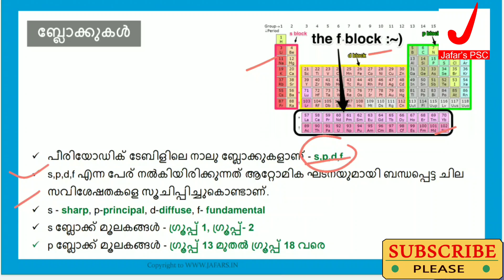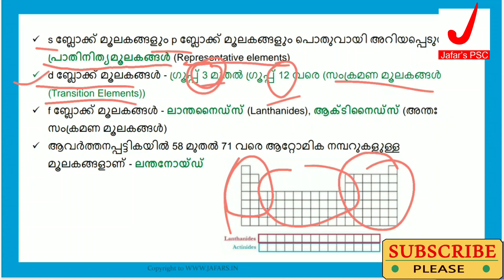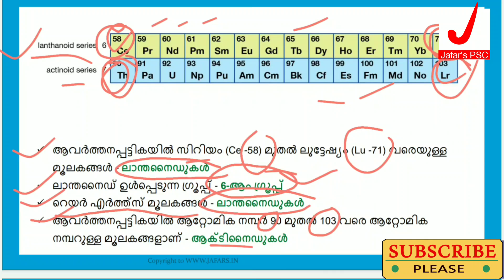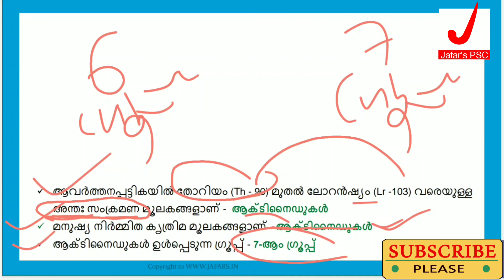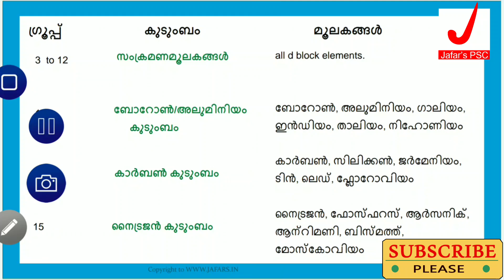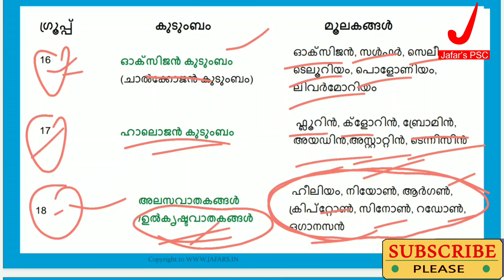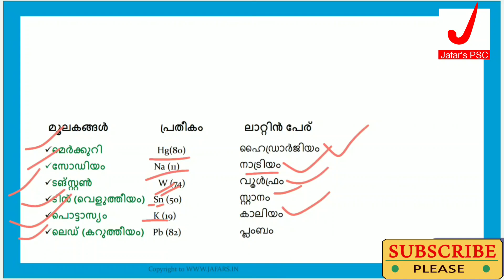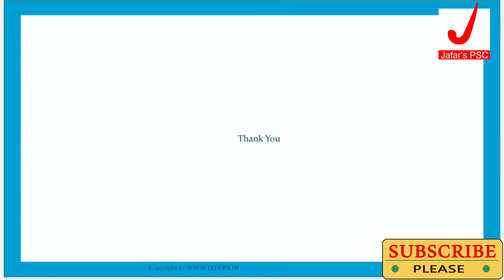Periodic Table (Part-2) I Chemistry for Kerala PSC I Full-mark Hunt Lesson-8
NB:- പ്രിയരേ, ലാന്തനോയിഡുകളും ആക്ടിനോയിഡുകളും ഉള്‍ക്കൊള്ളുന്ന ഗ്രൂപ്പുകള്‍ പറഞ്ഞതില്‍ തെറ്റ് വന്നത് ശ്രദ്ധിക്കുമല്ലോ. (പിരയഡ് എഴുതിയത് ഗ്രൂപ്പായി പോയതാണ്.)താഴെ തന്നിരിക്കുന്ന വിധം തിരുത്തി വായിക്കുക.
സസ്‌നേഹം:
Jafar Sadik

ലാന്തനോയിഡുകള്‍ ഉള്‍ക്കൊള്ളുന്ന പിരിയഡ് -6
ആക്ടിനോയിഡുകള്‍ ഉള്‍ക്കൊള്ളുന്ന പിരിയഡ് -7
രണ്ടും ഉള്‍ക്കൊള്ളുന്ന ഗ്രൂപ്പ് - 3